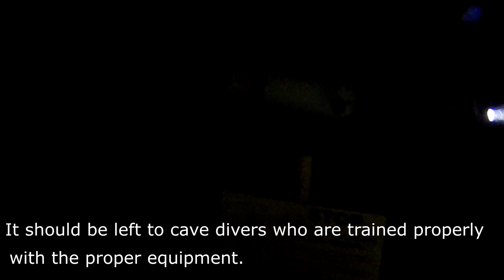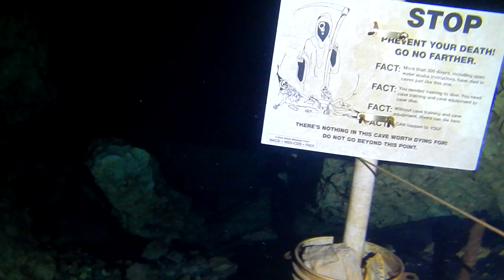Cave diving in Peacock Springs May - 2019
Cave diving is extremely dangerous and requires a lot of training and equipment to do. Do not attempt to do anything you see in the video without cave diving training.

A dive trip down to North Florida. Went to practice our cave diving skills and continue to explore the beautiful cave systems down in Cave country in Florida.

The video quality is not the best, but I just wanted to share the beauty of these caves and make a video to remember my first cave dives outside of my cave class!